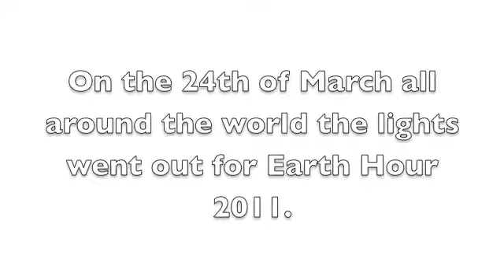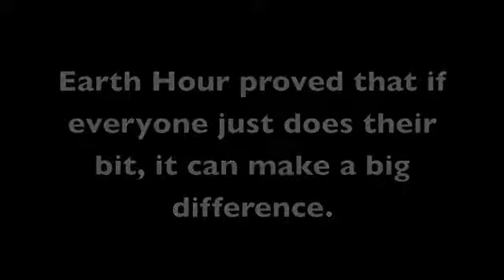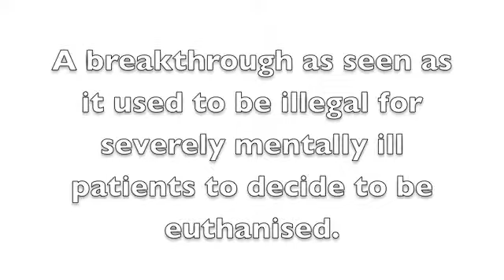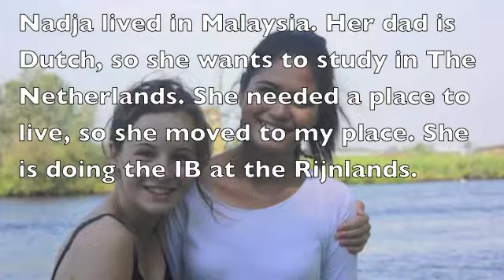2011 Compilation (Jenna, Saab, Tessa & Marie)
Our video compilation of 2011. Edit by Jenna. Hope you enjoy it! :)